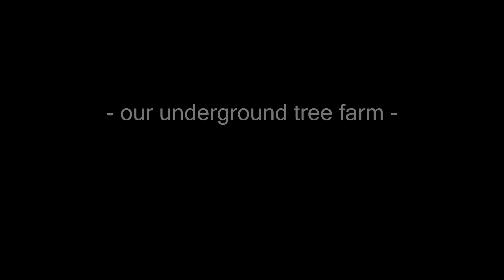UHC Highlights #1 - Underground tree farm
Does anyone like videos like this?

Should there be less slowmo?

Will Peter waste more diamonds on shovels?

Find out next time!